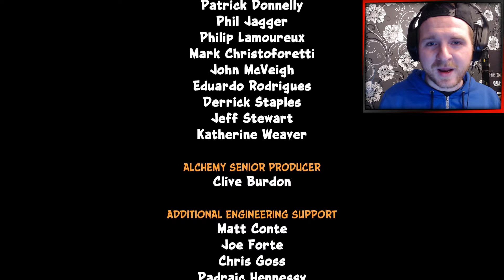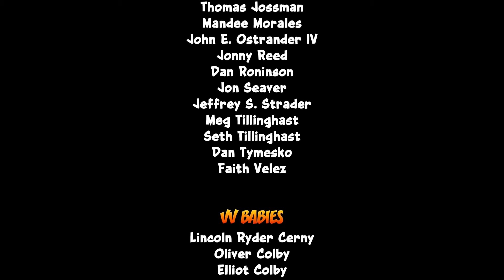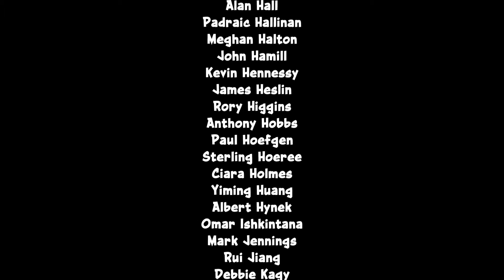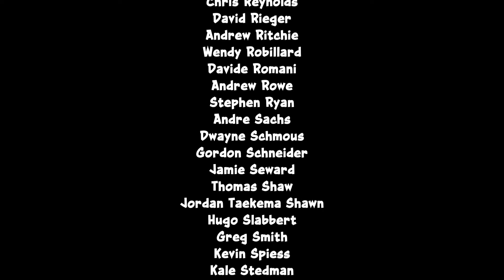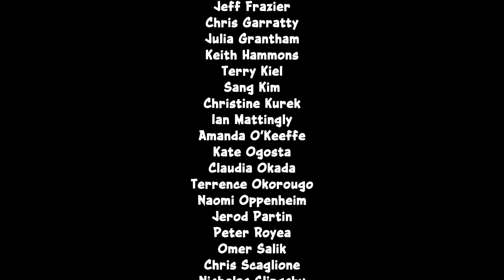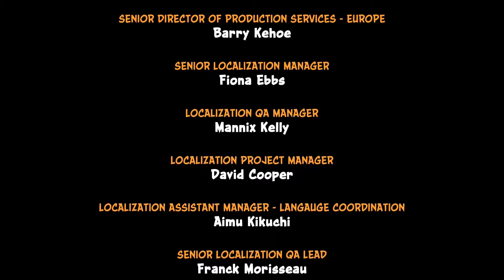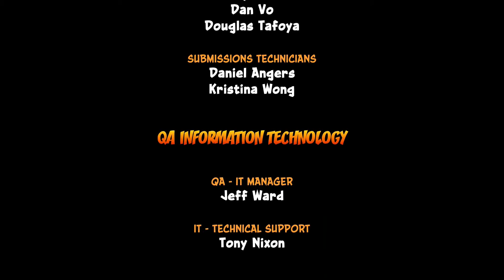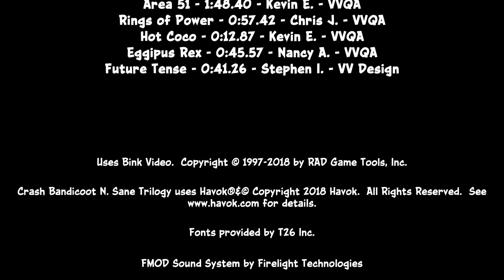TAKING ON DR. NEO CORTEX! | Crash Bandicoot Remastered | Part 4 #4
Crash Bandicoot N. Sane Trilogy is a platform game developed by Vicarious Visions and published by Activision. It is a compilation of remasters of the first three games in the Crash Bandicoot series: Crash Bandicoot, Cortex Strikes Back, and Warped; all which were originally developed by Naughty Dog for the PlayStation during the 1990s. The game was first released for PlayStation 4 in June 2017, with versions for Microsoft Windows, Nintendo Switch, and Xbox One being released in June 2018. It received generally favorable reviews from critics, and sold over 10 million copies by February 2019.